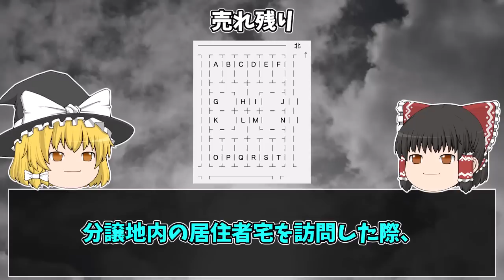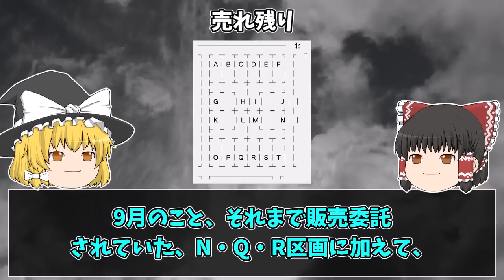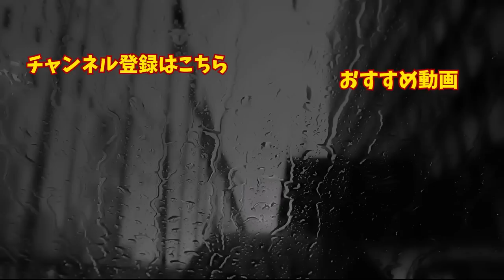【ゆっくり朗読】史上最恐の事故物件。2chの怖い話「売れ残り」「初めての友達」「自転車が邪魔」「web検索」「田舎の町で」「こっくりさん」「緑と赤」「いるよ」「弁当屋のアルバイト」【2ch怖いスレ】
関連動画：
【ゆっくり朗読】怖い話史上、最悪の結末。2ちゃんねるの怖い話まとめpart10【作業用】【睡眠用】【2ch怖いスレ】

【ゆっくり朗読】2ちゃんねる史上最悪の肝試し。2ちゃんねるの怖い話まとめpart9【作業用】【睡眠用】【2ch怖いスレ】

今回は「売れ残り」など、怖い話をたくさん紹介します。「売れ残り」は聴きごたえのある話で、展開が怖いです。。。

本編開始0:00
「売れ残り」0:43
「初めての友達」16:06
「自転車が邪魔」19:21
「web検索」25:33
「田舎の町で」27:00
「こっくりさん」28:53
「緑と赤」29:55
「いるよ」31:20
「弁当屋のアルバイト」33:42